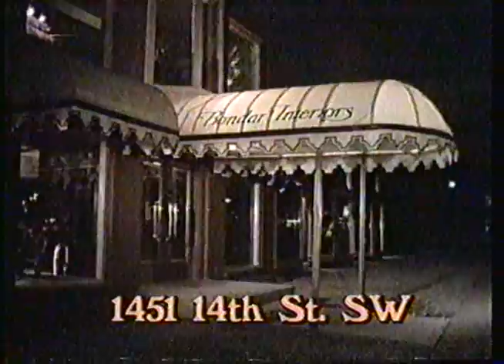Bondar Interiors Commercial, Jan 22 1988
AKA "Bondars". Aired Friday January 22 1988 on CFAC 2&7 (Air 2 & Cable 7, Now CICT Global TV), between 1:30AM - 3:29AM in Calgary Alberta.